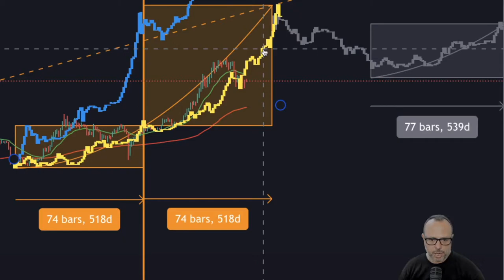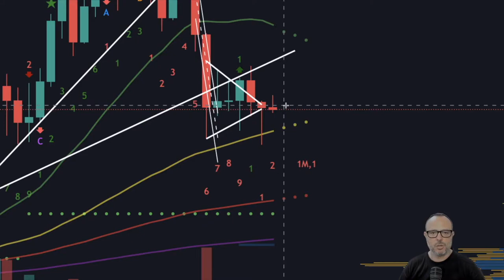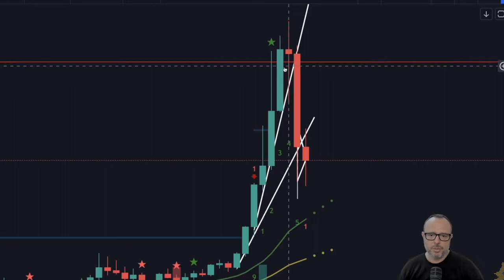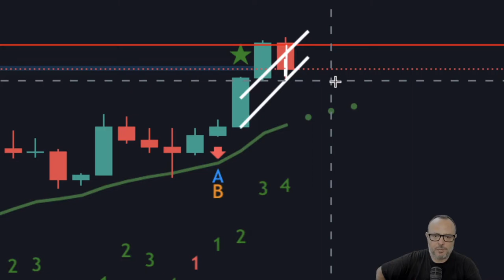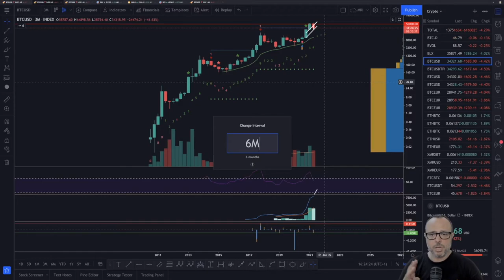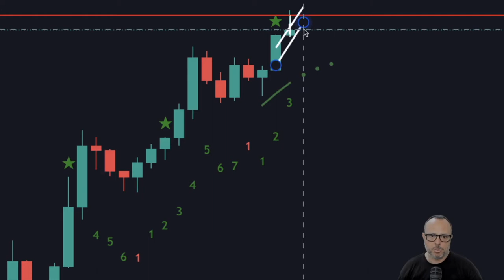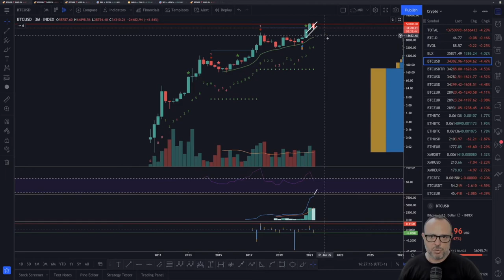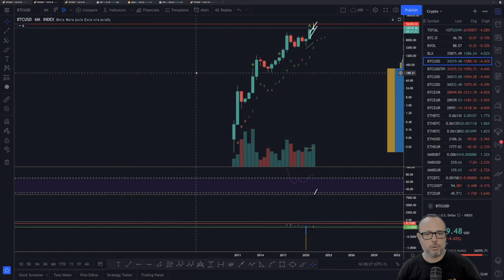F You Money! [E81] Bitcoin Big Candle Close Day! A Macro Analysis Of Important/Bigger Time Frames!